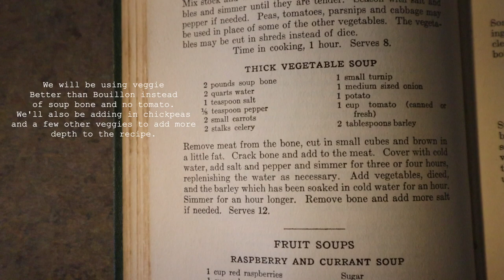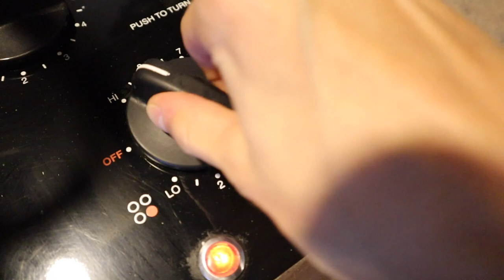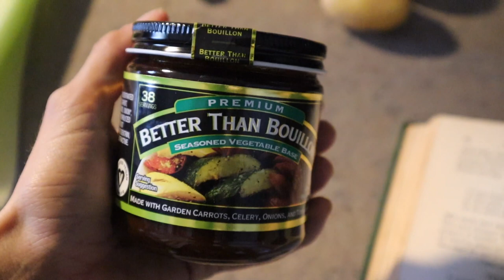Vegan Antique Cottage Soup || Cottagecore Recipes || ❀ Adventures Across ❀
Welcome to video two of the converting recipes from an antique cookbook to vegan recipes! Today, I make a savory cottage soup, filled with vegetables and flavor. Be sure to follow along for more videos to come!

Thank you SO much for stopping by and supporting Adventures Across. You are awesome, you are appreciated ✌🏽